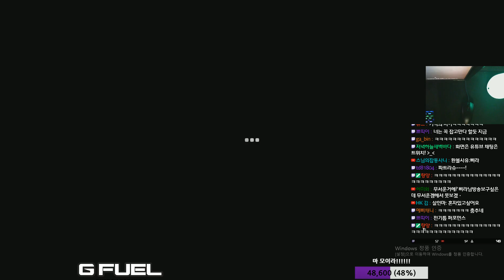기적의시야 살인마 농락하기ㅋㅋ 옵치스트레스는 공포술래잡기로!! // 데바데 삐라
(20171121)
유쾌&발랄&긍정적인 삐라의 매력에 빠져보시겠어요?!
매일 오후 9시 생방 알림 부탁드려요~
영상 업로드시간 오후8시
♥삐라가 게임하기전에 마시는 에너지드링크 G-FUEL
구매시 '삐라' 적으면 10% 할인
피드백영상&문의는 이메일로